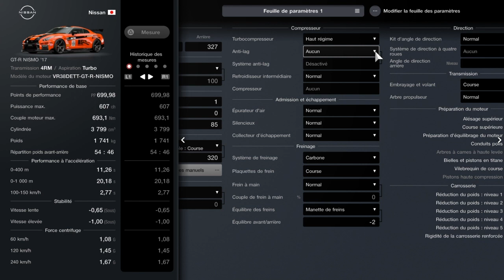Gran Turismo 7. Deep Forest Raceway. Coupe Nissan GT-R. Nissan. GT-R Nismo '17.